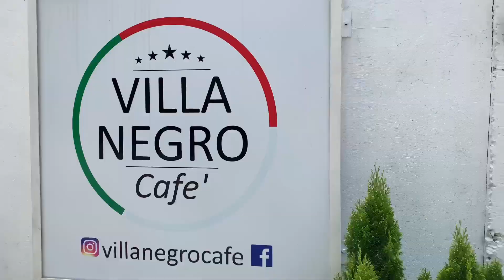PHILIPPINES TRAVEL VLOG | around marinduque, mogpog and boac church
Today we visited Boac Cathedral which was built in 1792. We were greeted by a thunder storm and we didn't know where to go so we quickly hopped on our phones and started to look. We found Villa Negros Cafe in Mogpog. We booked a table for lunch and we ate to our hearts content.

The sun came out eventually and we went to Luzon Datum. The heat was unbareable so we didn't actually hiked to the top. Instead we just stayed at the bottom and took pictures there.